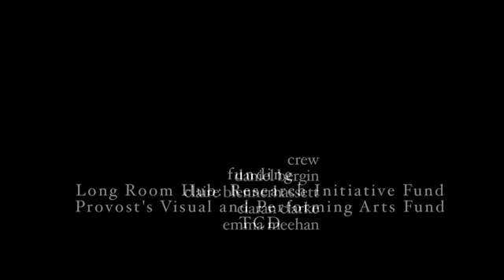Samuel Beckett's Television Play: Nacht und Traume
A digital video of Samuel Beckett's short play for television title Nacht and Traume film at the Arts Technology Research Laboratory at Trinity College Dublin in 2010. Directed by Matthew Causey featuring Nicholas Johnson.